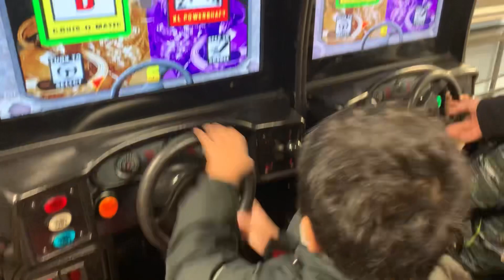We Took Ahyan to Skating Club || Sunday Vlog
10 facts about ice skating
where can i ice skate for free
banff canada ice skating
best outdoor ice skating in canada
how to become a figure skating coach in canada
skate canada results
figure skating schools in canada
ice skating canadian couple
ice skating canals canada
figure skating canada competition
ice skating champions canada
ice skating clothes canada
figure skating canada championships
figure skating clothes canada
figure skating camp canada
figure skating champions canada
canada ice skating couple
canada ice skating couple 2022
canada ice skating competition
ice skating summer camp canada
famous ice skaters from canada
figure skating dresses canada
do ice skating or go ice skating
where did sophie go ice skating while in canada
how much does it cost to learn ice skating
what is the difference between figure skating and ice skating
ice skating in woods canada
ice skating in whistler canada
canada water ice skating
canada's wonderland ice skating
whistler canada ice skating
x ice skater reader
x games ice skating
figure skating canadian championships
figure skating canadian pairs
starting ice skating at 30
canada figure skating levels
yuri on ice canadian skater
zuca ice skating cart
z ice strain
z in canada
figure skating canada 2022
pairs figure skating canada 2022
figure skating canadian olympics 2022
canada ice skating olympics 2018
canada ice skating 2002
canada ice skating 2022
2015 canada ice skating
how much is ice skating per person